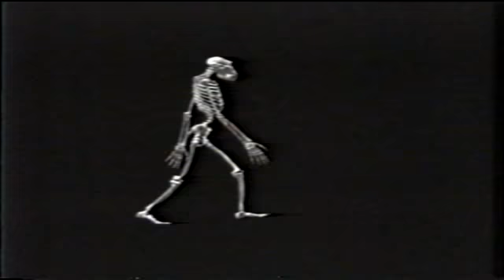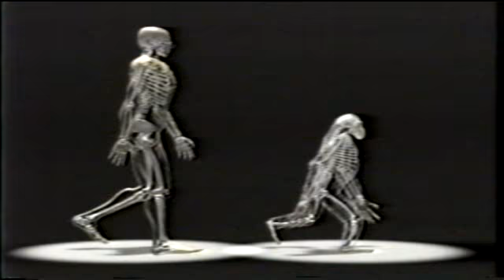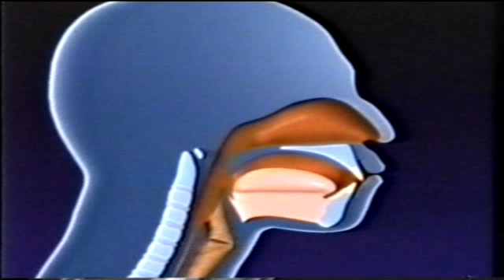Kanzi - An Ape of Genius - Part 3 of 4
Part 3 of 4 of "Kanzi: An Ape of Genius" was produced in 1993 by NHK, Japan Broadcasting Corporation.  This film features research and life with Kanzi, a bonobo chimpanzee, and Dr. E. Sue Savage-Rumbaugh at the Georgia State University Language Research Center in Atlanta, GA.